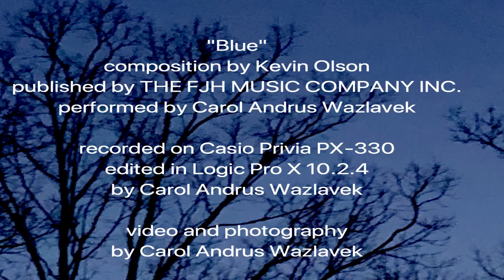Blue by Kevin Olson performed by Carol Andrus Wazlavek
"Blue" is a composition by Kevin Olson, from a collection called "Sonatina in Colors", published by The FJH Music Company, INC.. This, my first project in DaVinci, was a bit challenging to actually work on because it's so melancholy. The late winter sky made an excellent subject matter, but at this point in the season, I'm already feeling melancholy without any additional help. And then Covid hit in March. I'm ready to move on to some other, more uplifting colors, but I promised myself that I'd "finish what I began".

This is what I love to do. I've been playing classical music all my life, which, although it's beautiful, exciting, soothing...many things. never satisfied my yearning to create something.